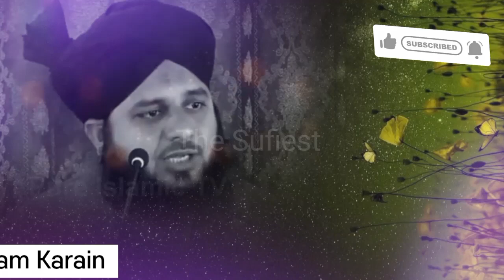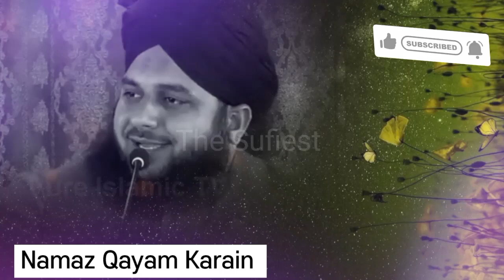Pasand ki Shadi emotional bayan by Pir Ajmal Raza Qadri